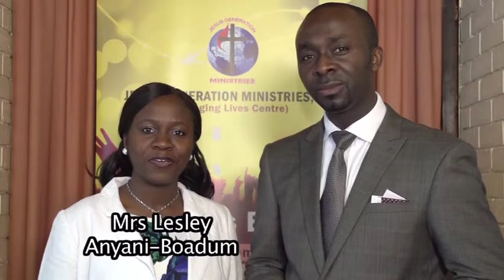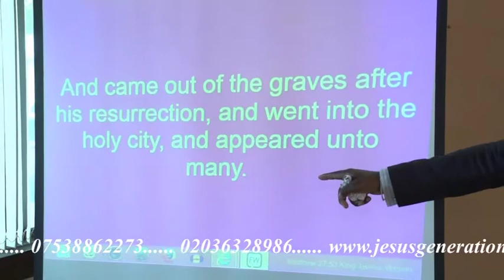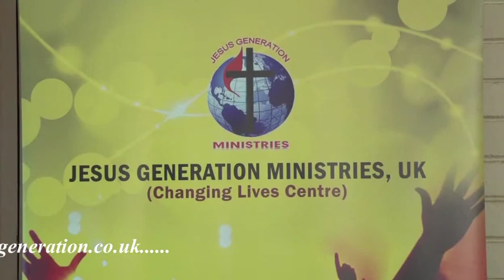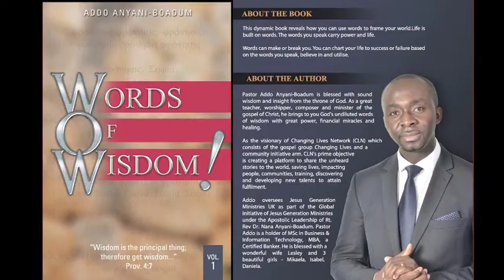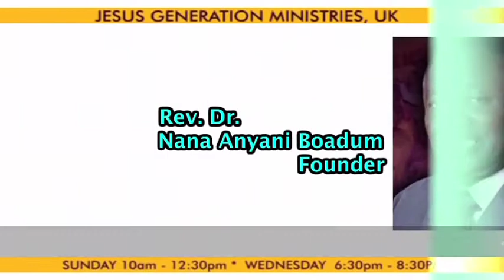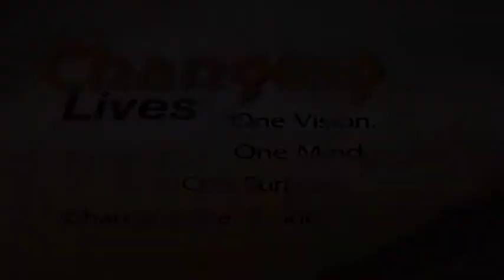Life Even At Death Part 2